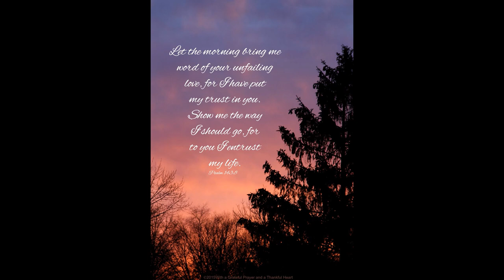"Each Morning Brings Us Fresh Outpouring" from 30 LITTLE CHORAL PRELUDES III by Jan Bender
This hymn prelude based on “All Morgen ist ganz frisch und neu” was written by Jan Bender (1909-94). He was born in Holland, worked in Germany, and moved to the USA for the remainder of his career as Professor at Concordia University, NE and Professor at Wittenberg University, OH. In addition to a prolific output of highly original compositions, he played numerous organ recitals around the country and abroad.